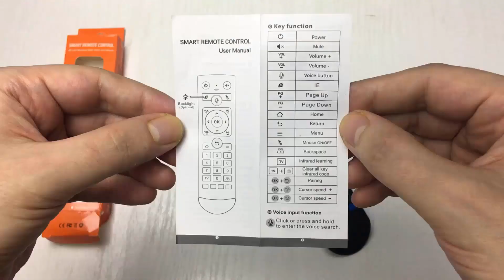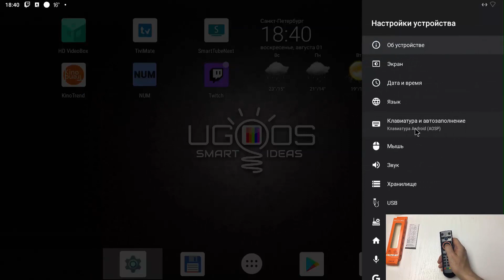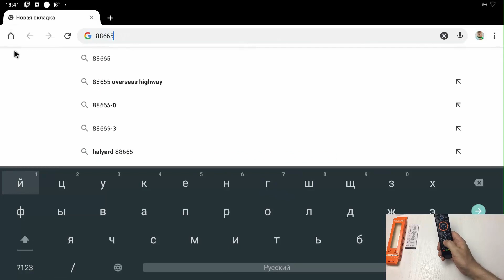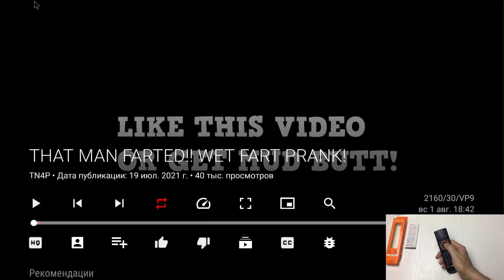Пульт для тв бокса. Воздушная мышь, голосовой поиск, 5 программных кнопок, подсветка кнопок Q2 обзор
Q2 Air Mouse пульт сочетает в себе воздушную мышь, голосовой поиск, имеет 5 программируемых, подсветку кнопок.